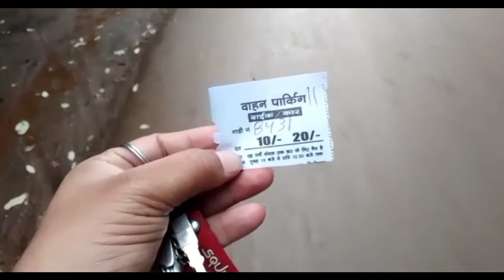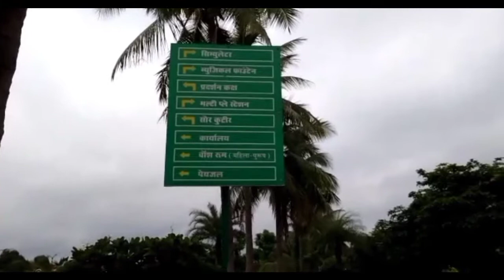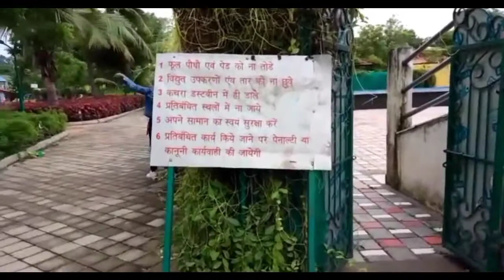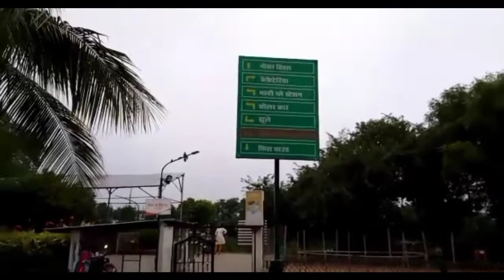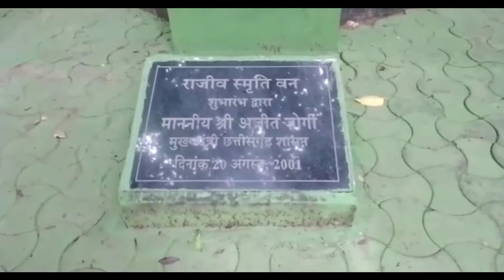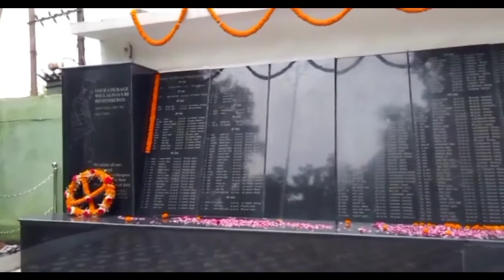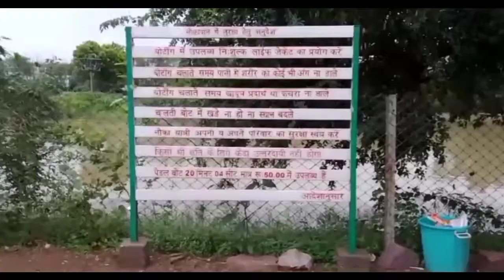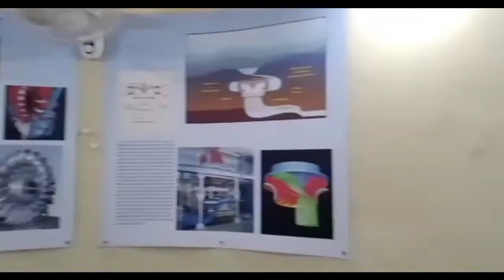ऊर्जा पार्क रायपुर || Energy Park Raipur 2022 || Urja Park Raipur || Raipur City || Chattisgarh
ऊर्जा पार्क रायपुर
Energy Park Raipur 2022
Urja Park Raipur 2022
रायपुर में वैलेंटाइन डे मनाने वाली जगह
Velentine Day wali jagah
लोग यहां रोज मनाते हैं Velentine Day
काला सच of urja Park Raipur
आइए जानते हैं बिजली बनाने के विभिन्न तरीके
रायपुर के शोर से दूर शांति वाली जगह
Energy Park
Urja Park
Raipur City
Chattisgarh